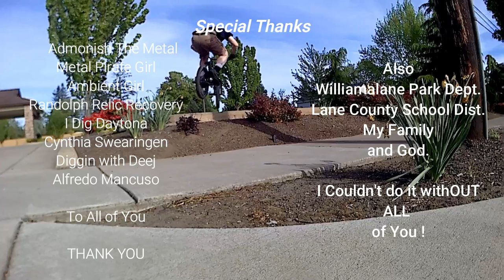BMX Progress PT2 Jumping and Bunny hopping. 49 an Alive